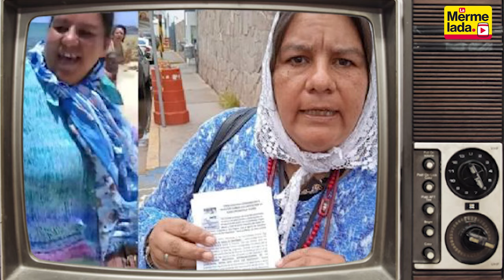Mark y Keiko se separan, el tío Vladi se hospeda en la Base Naval Resort y más | La Mermelada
Hoy en 'La Mermelada': Mark y Keiko se separan, el tío Vladi se hospeda en la Base Naval Resort y más